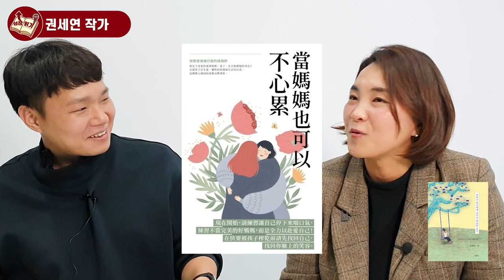삶을 바꾸고 싶은 엄마라면, 지금 당장 이걸 해보세요 I 권세연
📚 권세연, 엄마인 당신에게 코치가 필요한 순간